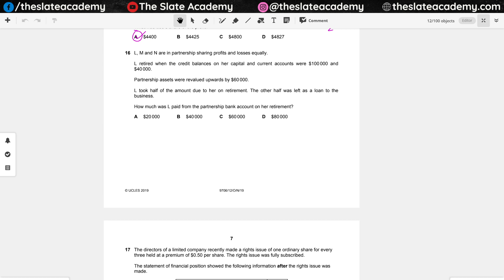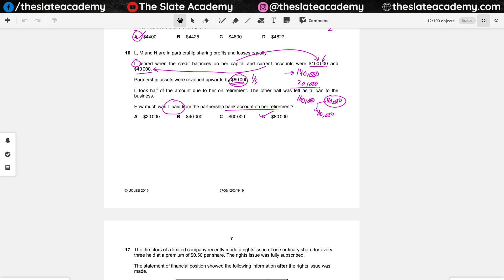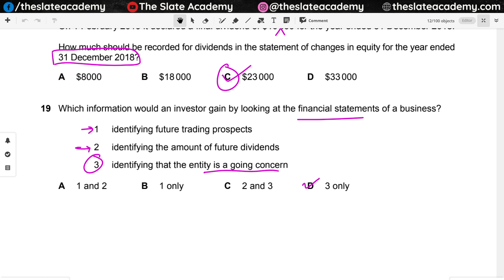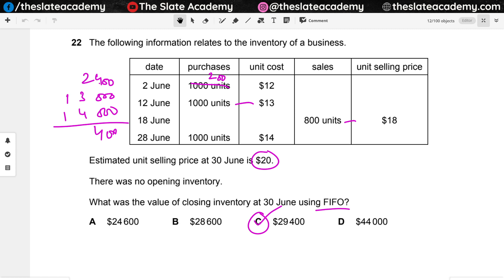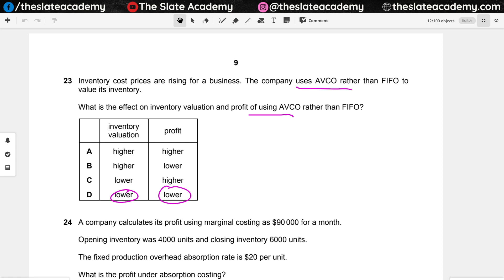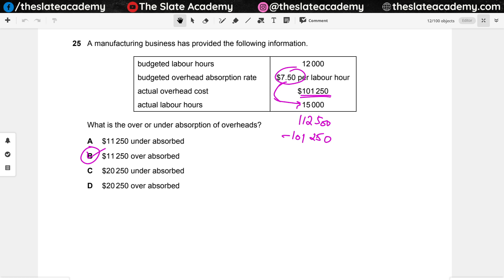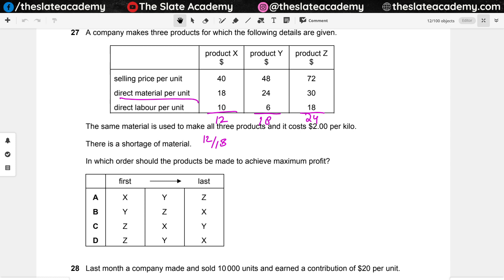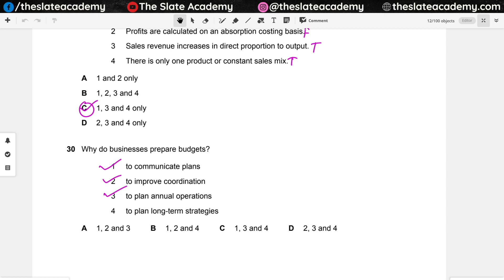Exam Revision A Level Accounting 9706 W19/12 (1/2) (Urdu Hindi)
In this lesson we solve Cambridge CAIE A Level Accounting 9706 W19/12 past paper which is October November 2019 Paper 1 Variant 2. In this Part (1/2) we solve from question 1 to 15.

This video is from our ongoing classes of AS Level Accounting for October November 2022 attempt. In these classes we are practicing A Level Accounting past papers.

This lesson could be useful for students of IGCSE Accounting, A Level Accounting, CBSE Accountancy.